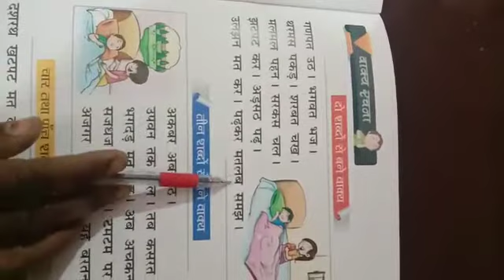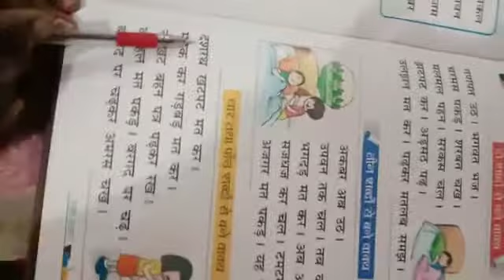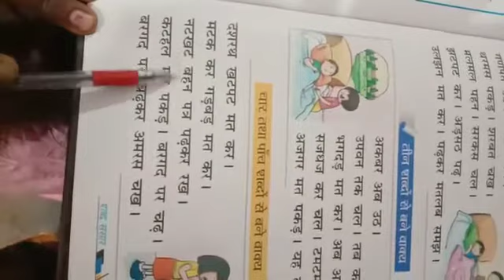Std LKG Hindi Subteacher Name Mrs Ranjana singh